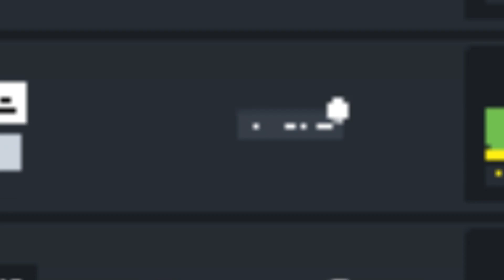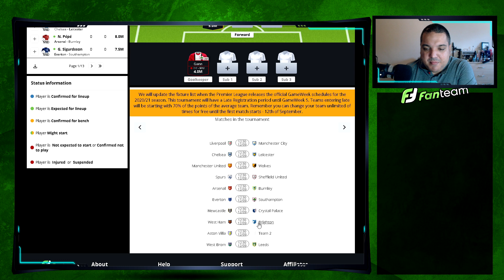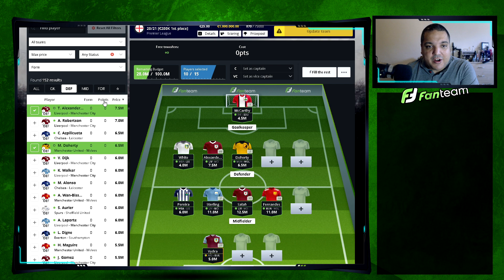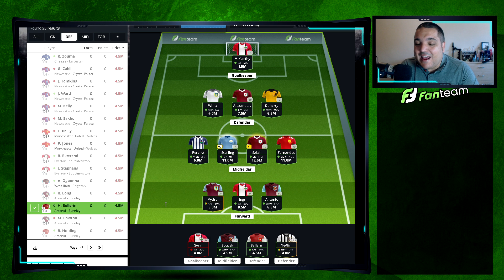FPL First Draft on Fanteam | Fantasy Premier League Tips Gameweek 1 [€1M PRIZE POOL!]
In this FPL First Draft video we look at Fanteam's Fantasy Premier League game which has a €1M PRIZE POOL with €200k going to first place. That's a ridiculous amount of money to play FPL.

After we go over the crazy amount of money you could win over on Fanteam in their Fantasy Premier League game, we go over my FPL First Draft team selection for Gameweek 1 as we consider some of the big hitters from the last FPL season and some new boys to the Fantasy Premier League.

All of this on FPL Today's Fantasy Premier League First Draft video with Fanteam.
FPL Today League code - ?